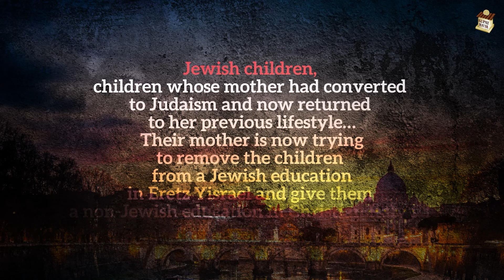TO SAVE 3 CHILDREN! The rare request: HaGaon HaYanuka shlit"aAsks to save three Jewish children